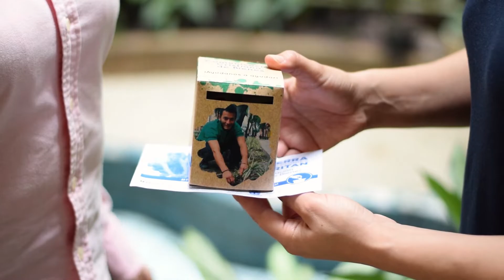Campaña de Comunicación Cristiana de Bienes 2020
PastoralSocial | El Padre Samuel Gálvez es el delegado arzobispal para la Pastoral Social. Él nos invita a vincularnos a la Campaña de Comunicación Cristiana de Bienes durante esta cuaresma. Este dinero será invertido en labor social del Hogar Monseñor Valerio Jiménez que acoge a habitantes de calle y venezolanos.

EMITIDO: 22 de febrero de 2020